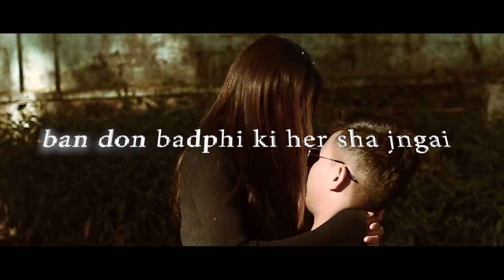Nga lahun | video song Trailer kaban sa mih haka 24 taik Nohprah 2022 por 6 pm